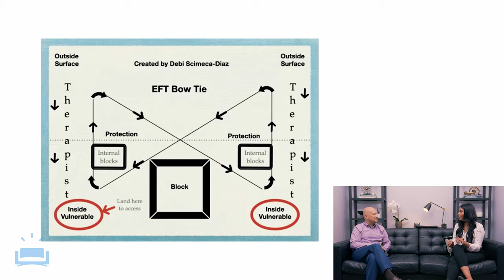What to Expect from Emotionally Focused Couple's Therapy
In this second installment of our Emotionally Focused Therapy (EFT) series, Dr. Lukin and Ami Patel-Kang delve into the expectations couples should have when engaging with an EFT therapist. EFT is an evidence-based experiential therapy known for its effectiveness, as highlighted in our first video.

EFT unfolds through three primary stages:

De-escalation: This initial stage involves familiarizing ourselves with the couple, exploring their attachment histories, understanding the triggers of their disputes, and "tracking the cycle."

Bonding: At this stage, we go a step further by examining attachment bonds and emotional needs while breaking down the barriers of vulnerability.

Consolidation: Lastly, we ensure the bonding experiences have been fruitful, fostering a new, positive cycle of attachment to effectuate lasting changes.

Of these stages, de-escalation holds paramount importance; it lays the groundwork for any subsequent progress.

A significant component of EFT is "tracking the cycle," which is where we utilize the "EFT Bow Tie" or infinity loop analogies—concepts that are further elaborated on in the video.

If you missed the first part of our series where we delve into understanding EFT, you can watch it here:
EFT Part 1 (Understanding EFT)